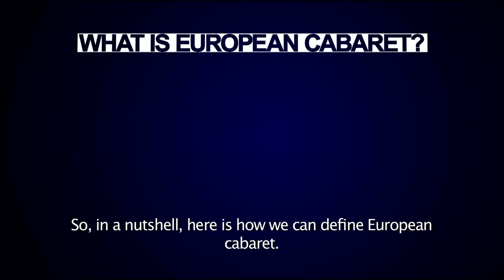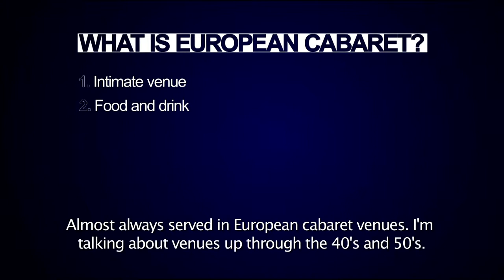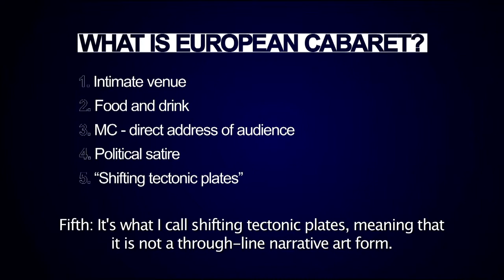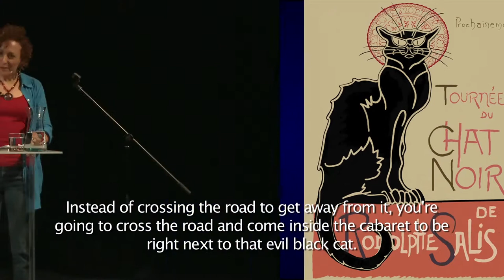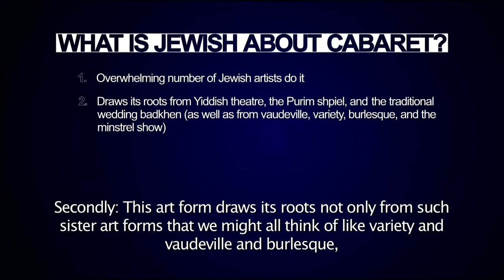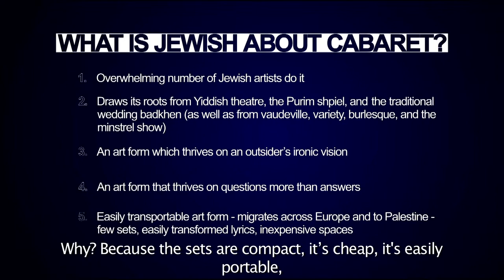Poison Cookie (subtitled), Rebecca Joy Fletcher, JDOV Talk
Rebecca Joy Fletcher is a Brooklyn-based theater artist (playwright/performer/producer) as well as a Jewish educator and cantor.  Over the past ten years, she has become recognized as a leading expert in the field of European-Jewish cabaret. Highlights include: Kleynkunst!, the smash off Broadway hit of 2008 and Cities of Light, which has been presented at theatres, synagogues, and nightclubs around the world.  Upcoming projects include Rebecca’s musical Nightingale; a Yiddish tango show, and a cabaret collaboration with Belgian theater artist Noemi Schlosser which will premier in November 2012 at La Vieille Grille Theatre in Paris. Rebecca is a sought after lecturer and guest-teacher at academic institutions and adult learning centers around the world.  She serves as vice president of the Association for Jewish Theater, and is a proud member of New York City’s award-winning Kabarett Kollectif, ROI, the American Conference of Cantors, and the Dramatists Guild.